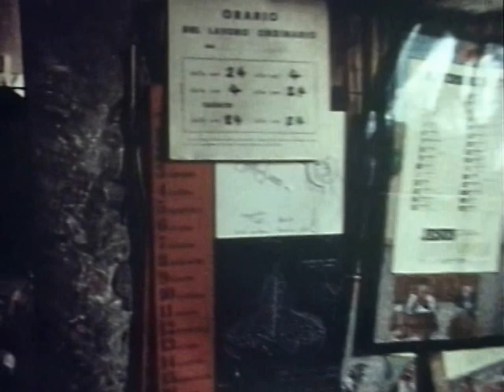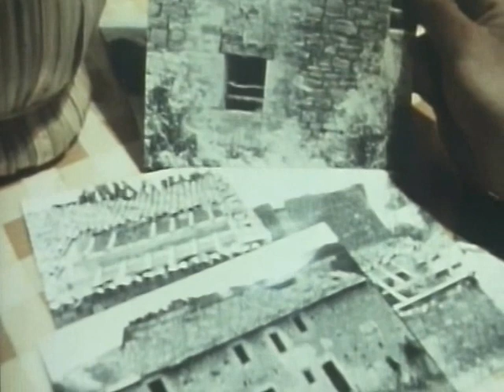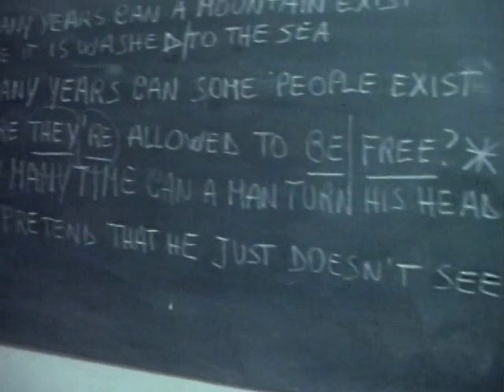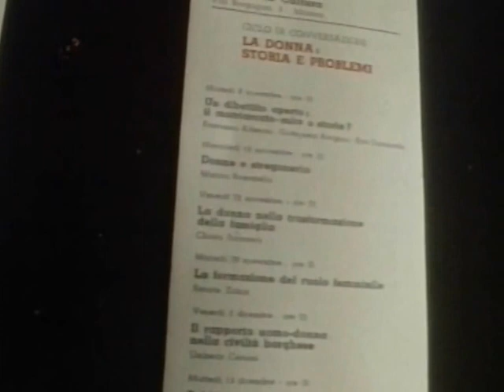Invece della Famiglia 2 Le Comuni: Italia (2/4)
Continua l' indagine sulla ricerca di un'alternativa alla famiglia di coppia. La seconda parte racconta alcune esperienze di comuni italiane in cui, in modi diversi, vengono messe in discussione le modalità classiche di associazione della famiglia nucleare, dalla relazione di coppia al rapporto con i figli, fino all'impegno lavorativo.
RAIDUE  4x:60, 1978